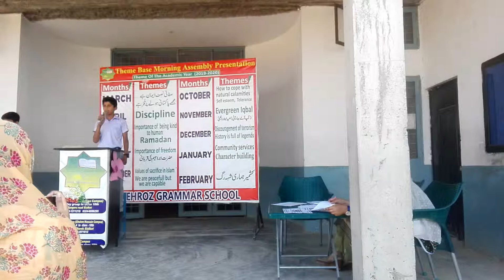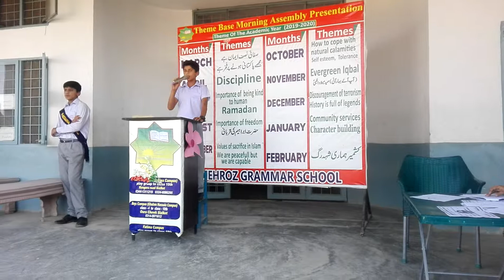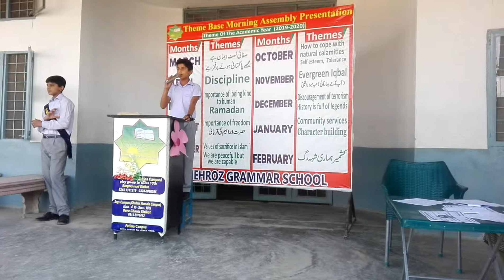Ahmed Jasam from class six.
Shehroz Grammar School(speech competition).